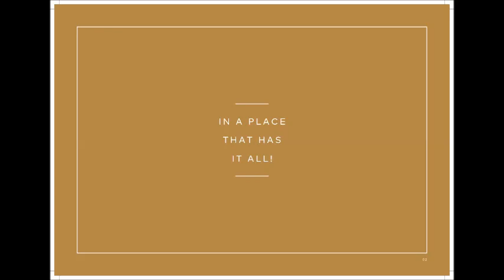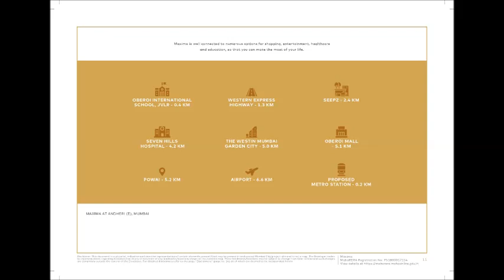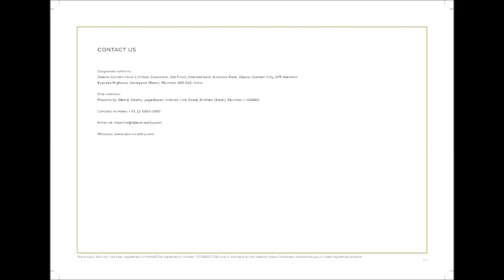Oberoi Maxima, Brochure, JVLR, Andheri(E), Mumbai